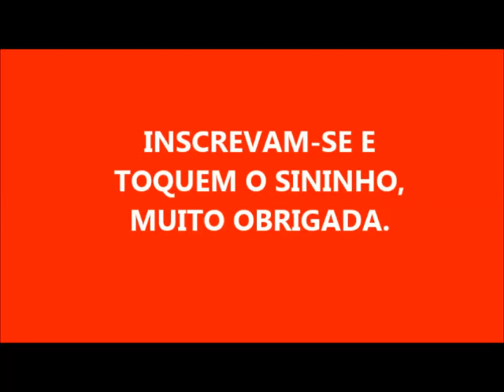SABÃO EM BARRA TIRA MOFO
1 LITRO DE ÓLEO
150 GRAMAS DE SODA
100 ML DE ÁGUA PARA DISSOLVER A SODA
100 GRAMAS DE AÇÚCAR
100 ML DE CLORO

MUITO OBRIGADA A TODOS POR ASSISTIREM MEUS VÍDEOS